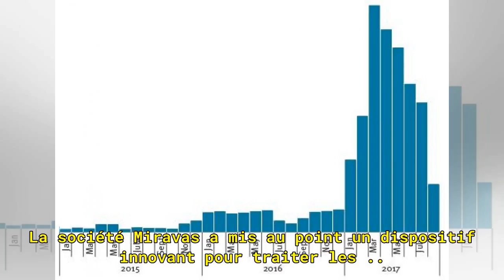Recrudescence de rougeole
La rougeole, dont plus de 1.500 cas ont été déclarés en France en quatre mois, est une maladie infectieuse potentiellement mortelle, en forte ... Déjà abonné ? identifiez-vous Tags Santé et Medecine Santé Maladie Réagir connectez-vous Pas encore de compte ? créez votre compte Nous vous recommandons ...